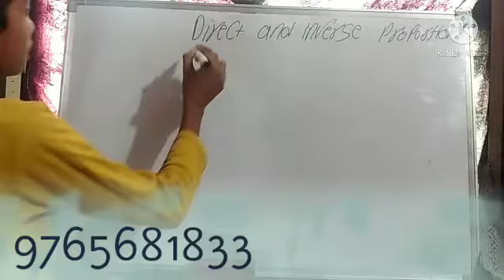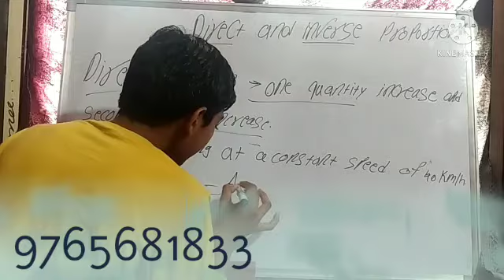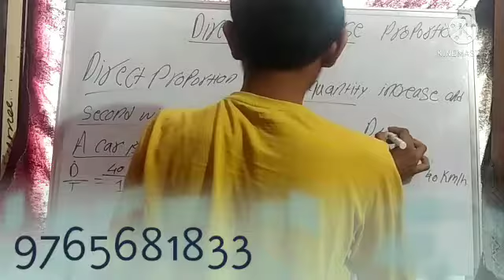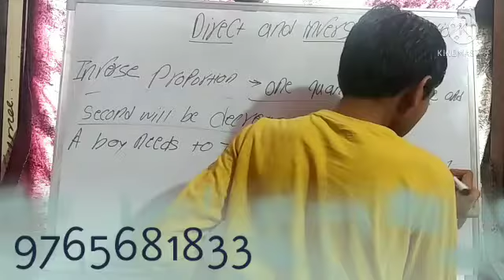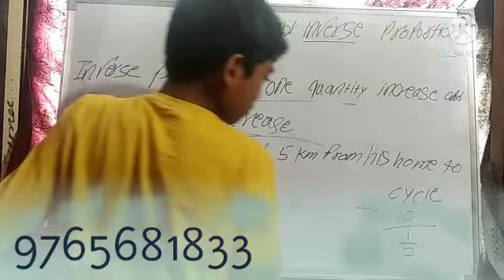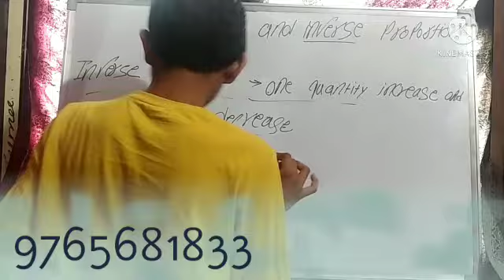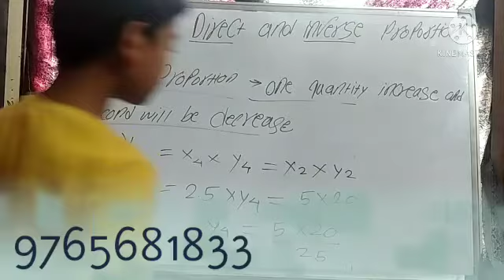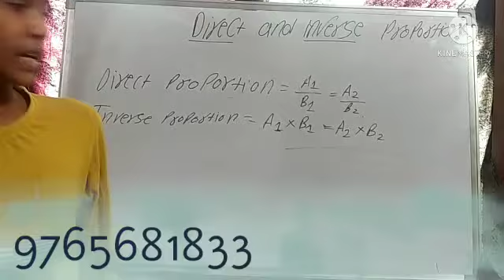Direct and Inverse Proportion